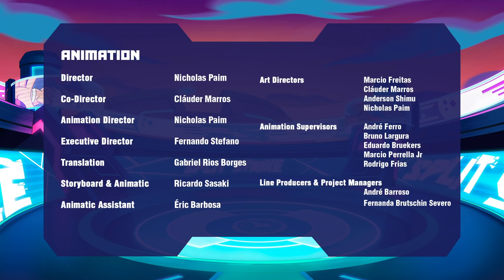Old Friends | Bria Battles with 3 Warriors! AKEDO: Ultimate Arcade Warriors | S01E03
Bria runs into her old friend Maddy, who she knows from when she was on Team Ward. Maddy tells her she has left Team Ward too and can help Bria get back the Arcade Warriors Ward stole from her. But Ward’s not going to give them up that easily!